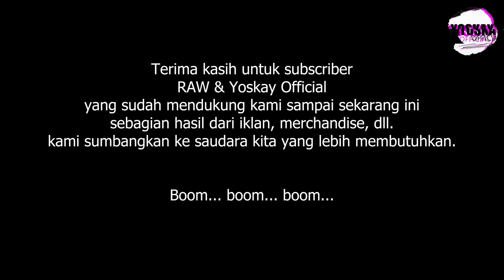SEDlH BANGET... 😭 BERKAT J*Dl ONLlNE PRlA INI BISA MERUBAH HlDUPNYA ❓SEMUA T3RC3NG4NG😱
Yoskay Official menyajikan cerita dari pengalaman subscriber yg dikirim melalui email/whatsapp. Cerita berdasarkan kisah nyata, Hanya saja biasanya nama dan tempat disamarkan demi keamanan bersama. Apabila ada kesamaan nama dan tempat merupakan ketidaksengajaan.
● Kita ucapkan banyak terimakasih
● Kepada kalian yang sudah menonton video ini, yang sudah melihat channel youtube kita
● Dan jangan lupa support kita

Bagi kalian yg ingin mengirim cerita tentang kehidupan kalian dan membagikannya kepada penonton Yoskay Official bisa hubungi dibawah ini ya :